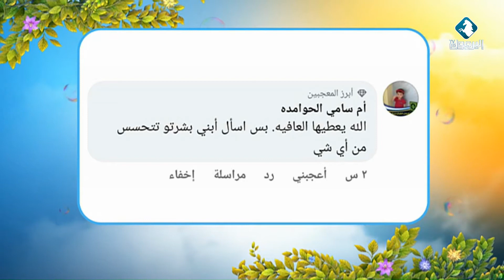حوارية " البشرة وطرق الإعتناء بها " مع د. غفران الحكيم || بيتكم عامر